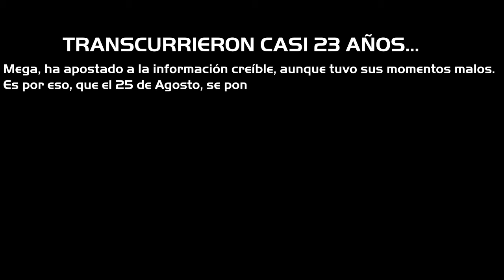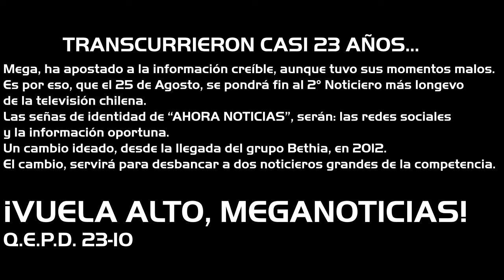"AHORA NOTICIAS" Tomará el relevo a "MEGANOTICIAS", Tras casi 23 años Al Aire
"Un dinosaurio televisivo", llegará a su fin, este domingo 25 de agosto. MEGANOTICIAS, el informativo de la primera señal privada chilena, emitirá su último informativo a las 13:00 Hs. Bajo la conducción de Maritxu Sangruniz.  Con esto, se hace un punto y final a la "Desafortunada historia", ya que a las 21:00 Hs.; Soledad Onetto, Ex Rostro de la Señal Naranja de Inés Matte Urrejola 0848, debutará con: AHORA NOTICIAS, conjuntamente con el nuevo logo de la Red Televisiva Megavisión S.A.
Artículo 40 - Ley 1328/27/08/1998
ENGLISH:
ESPAÑOL:
Responsabilidad del Copyright Bajo la Sección 107 de la Ley de Derecho de Autor de 1976, se tiene en cuenta para el "uso justo" para los propósitos tales como: la crítica, comentario, información periodística, la docencia, la erudición y la investigación. El uso justo es un uso permitido por la ley de derechos de autor que de otro modo podría estar infringiendo. Sin fines de lucro, educativas o de uso para Consejos Personales equilibrando a favor del uso justo.
Subido bajo el concepto de "Uso Justo", aplicado en todos los países de América Latina.